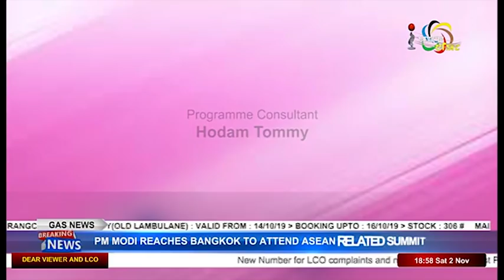EI LAKKHINI (I WILL BE BACK) AN AWARD WINNING FILM? On Manung Hutna 02 November 2019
Guests:
Nongmaithem Hemjeet
 Producer/ Director

Manda Leima
Renowned Actor

Jenny Khurai
Renowned MUA

Host:
Raj Nongthombam